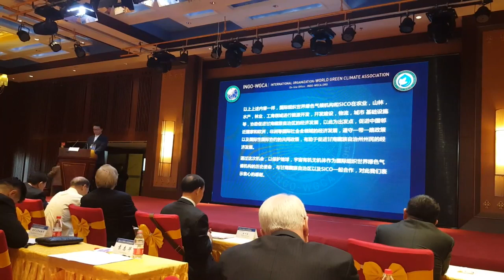티벳간난 자치주정부 자유경제인 세게포럼 기조 연설 및 IO-WGCA 세계선언